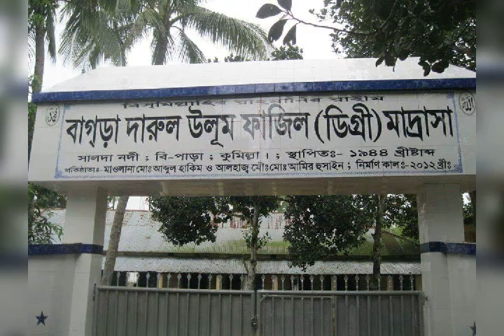আন্তর্জাতিক মাতৃভাষা দিবস উপলক্ষে বাগড়া দারুল উলূম ফাযিল মাদরাসায় শহীদদের প্রতি শ্রদ্ধা নিবেদন ।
Dear friends, this is an amazing page for Stoll M1 plus programmers. Here you find the vast creation of color arrangement, Jacquard, Intarsia, structure & module arrangement as well. You can upload your problem of M1 plus program and find out your solutions within a moment. There are lot of new design and techniques are available in this page. You can upload the latest news, comedy, drama, song, music & funny experience as well .

Thanks 😊😊😊